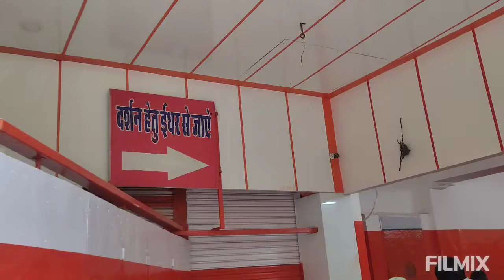सालासर बाला जी जहाँ होती है मनोकामना पूरी ।Salasar Balaji Temple Salasar Rajasthan Yatra complete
Salasar Balaji Temple Salasar Rajasthan Yatra complete darshan
hi
welcome in our you tube channel
aaj ki video me apko salasar balaji dham k darshan kraye jayenge,poori sradha bhav se darshan karke dharam labh uthaye
1.Salasar
2.Salasar balaji dham
3.Salasar balaji
4.Salasar balaji ke bhajan
5.Salasar balaji ki katha
6.Salasar  ke mandir mein hanuman biraje re
6.Anjani ke Lala Tu Hai Salasar Wala
7.Sampoorna Gatha SALASAR BALAJI KI
8.SALASAR BALAJI DARSHAN BY GAURAV SHARMA